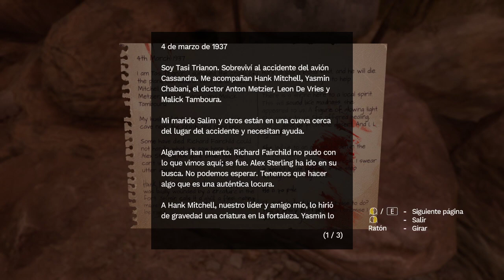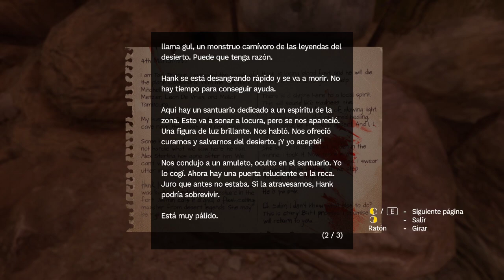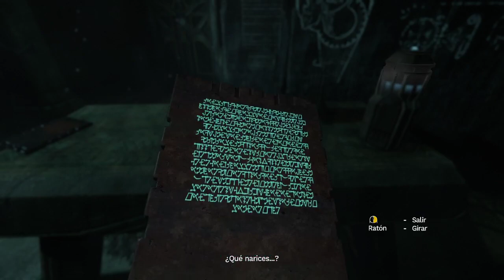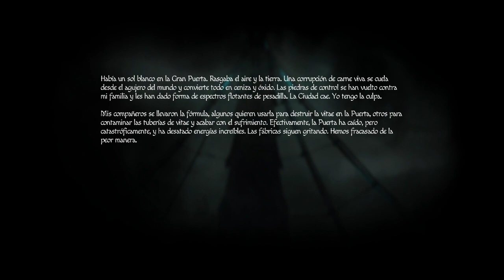Amnesia: Rebirth - Soy malísimo con los puzzles y el slime asesino | Gameplay Español (Parte 4)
Muchos puzzles y cosas raras empiezan a suceder, es acaso el mismo "slime" (la sombra) del primer Amnesia?

SORTEO ACTIVO EN EL CANAL

En mi canal de Twitch estaré haciendo un SORTEO del videojuego Day Z el día 23 de Diciembre. Si desean participar los únicos requisitos son estar siguiendo el canal de Twitch, estar dentro del canal de discord (más que nada para poder identificarlos), y finalmente estar presentes y participando durante la transmisión en donde se realizará el sorteo ¡Eso es todo!

El premio será enviado a través de regalo de Steam y será válido para cuentas en Chile y Argentina (En esas zonas estoy seguro que se puede enviar el regalo debido a los bloqueos de región). Anímense y si desean quedarse en el canal tras terminar el sorteo, pues son bienvenidos a unirse a esta pequeña comunidad que estamos haciendo crecer de a poco.

Desde ahora también te invito a unirte a nuestro discord (para entrar al canal y poder participar en los chats es necesario seguir las instrucciones y reaccionar con el emoji sobre el mensaje de bienvenida, de lo contrario es probable que el bot del canal los elimine al no tener ningún rol en el canal):